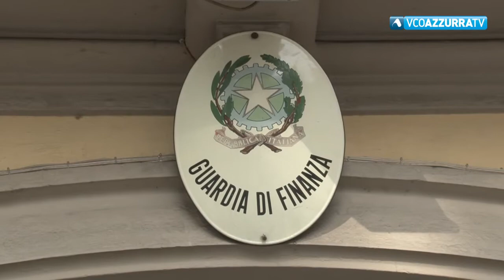Lotta all'evasione, scoperti sei Residence sconosciuti al fisco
25 luglio 2018 - Si tratta di 6 strutture ricettive abusive a Gignese, Stresa, Verbania e Premia